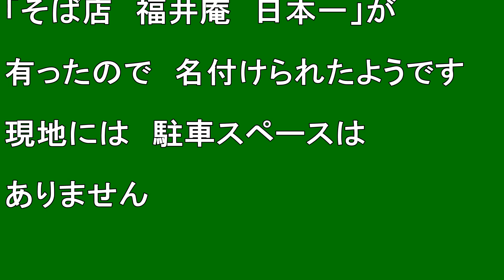【北海道観光】室蘭市の珍スポット「日本一の坂」です ♪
室蘭市の珍スポット「日本一の坂」です　♪

撮影日　２０１９．３．２８